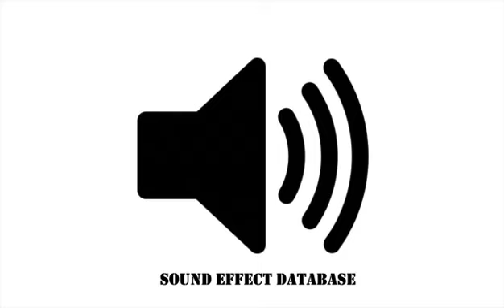Plane Steep Dive Sound Effect